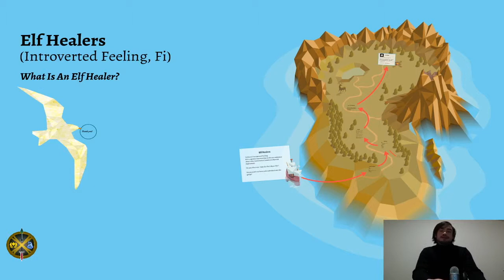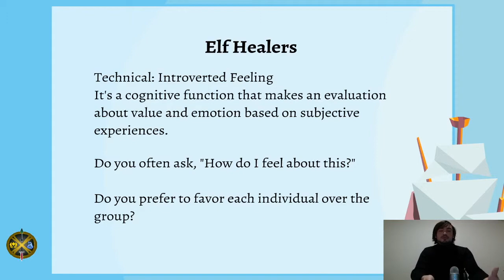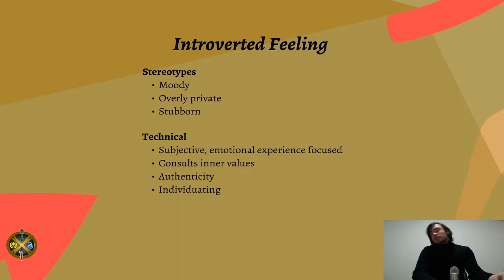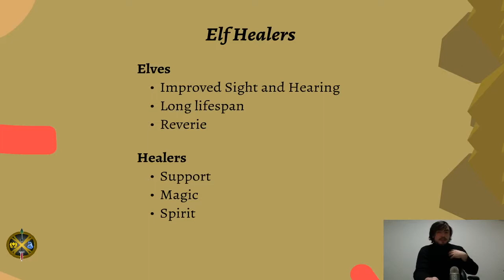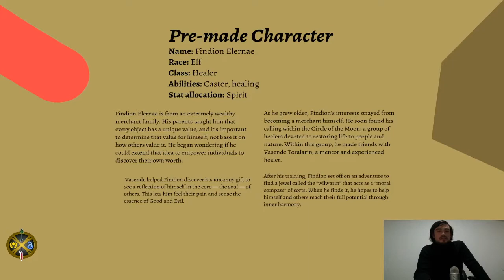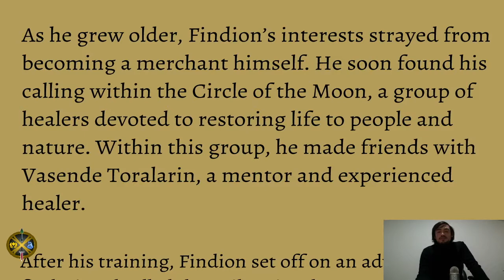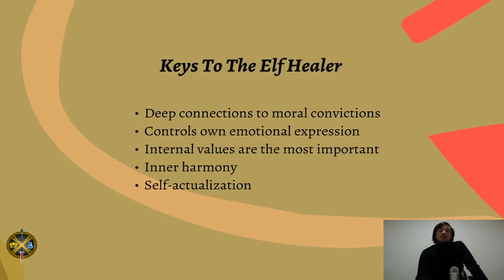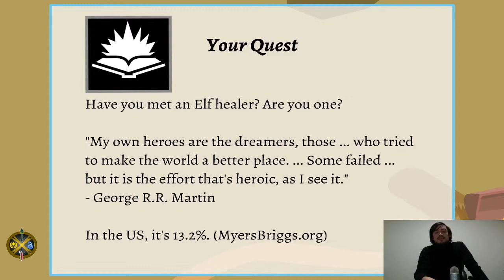11. Elf Healer (Introverted Feeling)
Want to understand and embrace your INFP personality?
Want a path to holistic self-improvement and personal mastery (for any personality type)?

If you’re new to Geek Psychology, my name is Matt Sherman. People call me Sherman. I'm a personality type expert, life coach, hypnotist, author, podcaster, and course creator. I help mainly INFPs embrace their unique strengths and navigate life's challenges. Through practical strategies and deep insights, I aim to help people like you live a more fulfilling and authentic live where you can wake up and feel good about who you are and your impact on the world. Think of Introverted Feeling as an Elf healer or a priest.

Priests journey through hardships and peril for a taste of sanctuary, clarity, and balance. They wage war against the dark forces by strengthening and bonding with their allies. The priest’s inner fortitude raises spirits and protects the pure from harm. In combat, priests use shields to mitigate damage. When called for, they can also heal by sacrificing some of their own health.

Life is a game. This is the walkthrough.

Music Credit to Big Sherm Big Sherm - Ride Out
It's a visual reminder to achieve your goals and be the best version of yourself. How will you take your life more legendary today? What steps will you take? What challenges will you face? What impact will you make? Share it to spread geek culture and to challenge others to play life better.